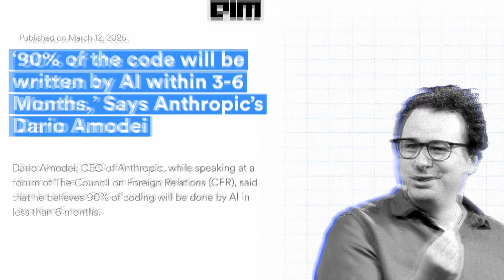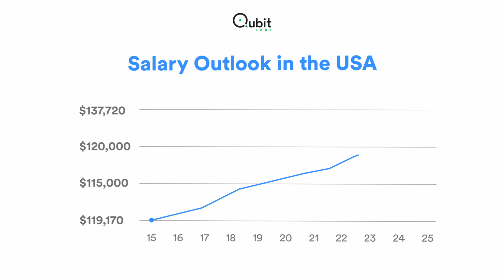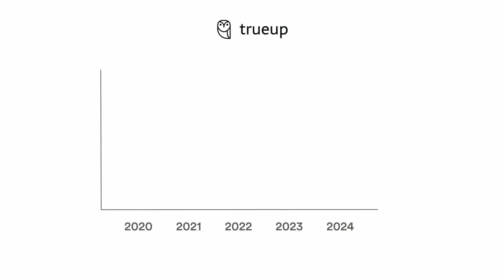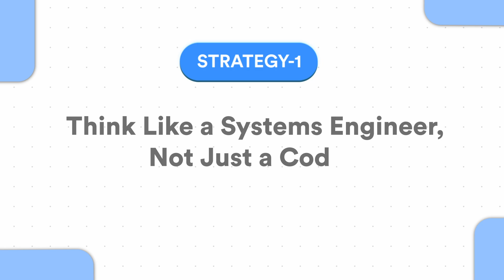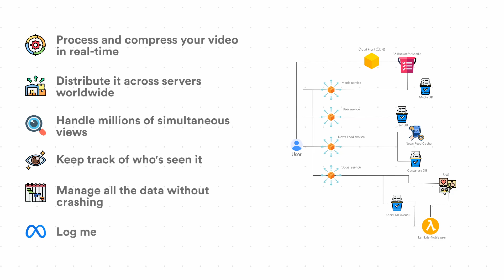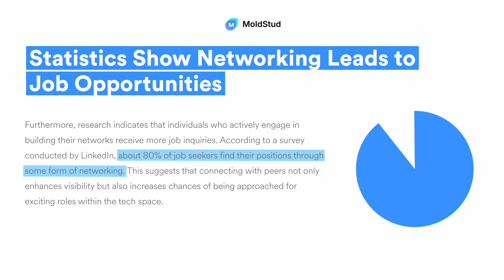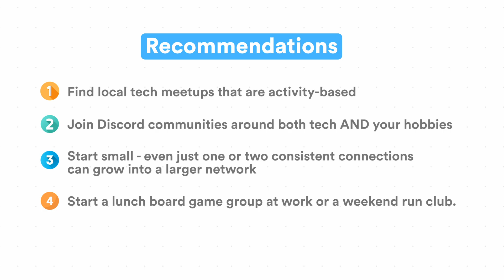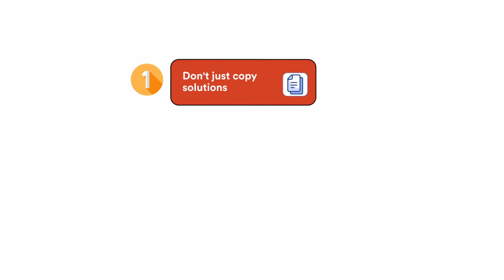The Truth About the Software Engineering Job Market in 2025 - Will AI Replace Us All?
The software engineering job market is rapidly changing with the advent of AI, but if you know how to adapt, you can stand out and thrive in today’s competitive tech landscape. In this video, we’ll walk through:
- how AI is really being used in software engineering roles
- the truth behind headlines about AI replacing developers
- strategies to future-proof your tech career

👋 about me
I’m Maddy, a senior software engineer (prev. at Google), sharing my tech journey here. I’m a MIT grad with prior internships at Microsoft, Morgan Stanley, IBM, and Amazon.

📖 timestamps
0:00 intro
0:53 offshoring & new grad over-supply
4:44 strategy 1
6:01 strategy 2
7:46 strategy 3